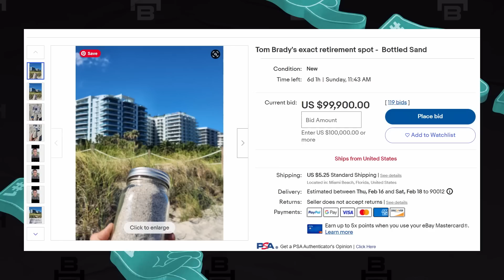Tom Brady's Thirst Trap + SB Predictions with Sarah Tiana & Megan Gailey | Benched with Bonnetta